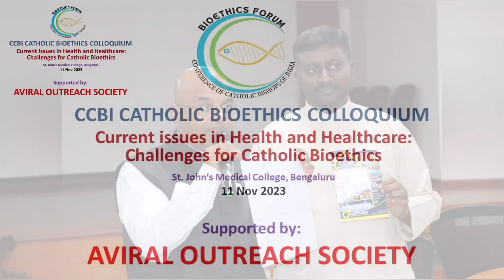Communio & Aviral @CCBI Bioethics 1st Colloquium, St.John's Medical College, Bangalore -11 Nov 2023